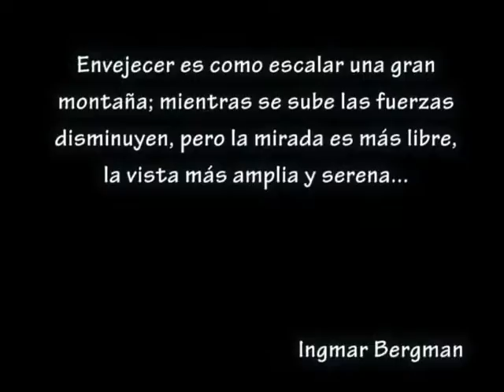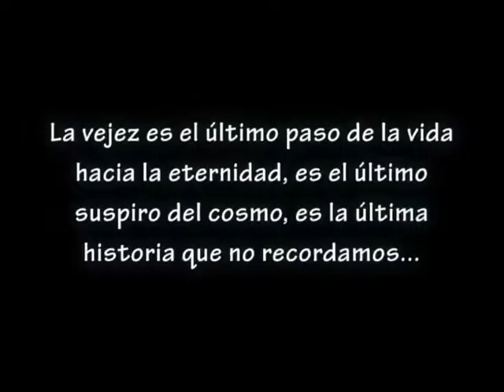Voluntariado Caliente Ayuda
Compañeros de Grupo Caliente y Sindicatos conviviendo con abuelitos del asilo San Paul